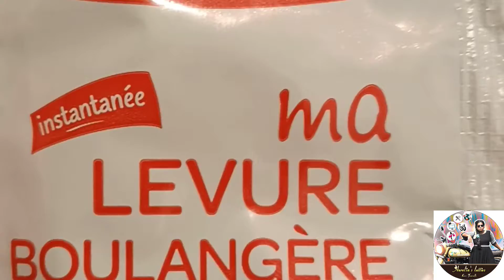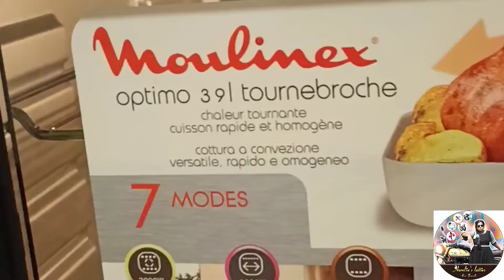Finally christmas ku senja cake video new year ku release agiduchi🤫😅 || plum cake🍰🎂